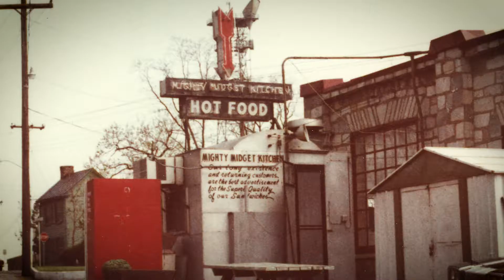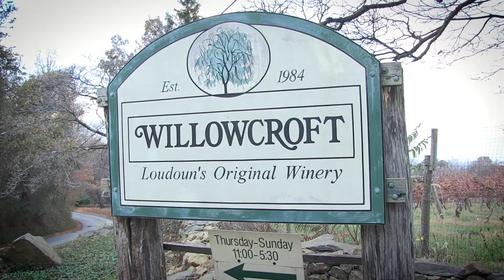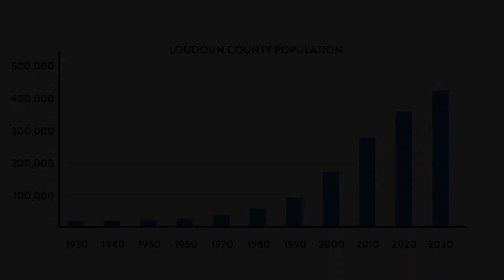Celebrating Loudoun Chamber's 50th Anniversary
Video produced by Mesh Omnimedia